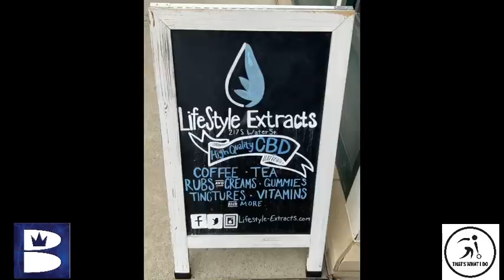Mixed Doubles Event